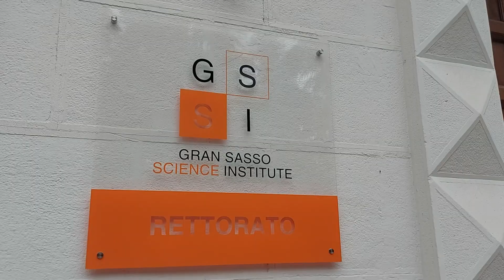L'Aquila, consegnate le stelle al merito del lavoro - 01/05/2024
Servizi TG | L'Aquila, consegnate le stelle al merito del lavoro | 01/05/2024